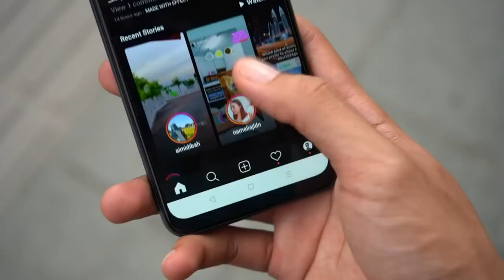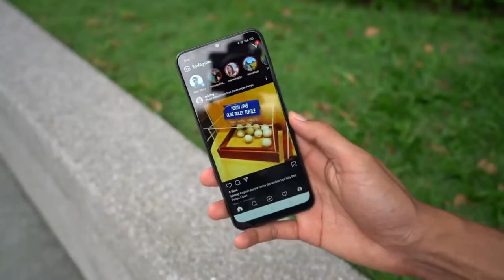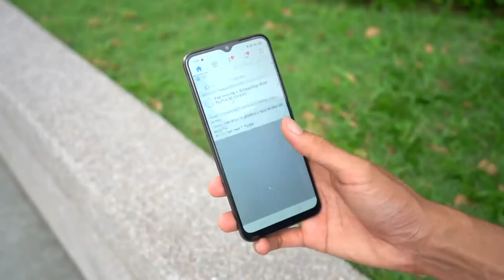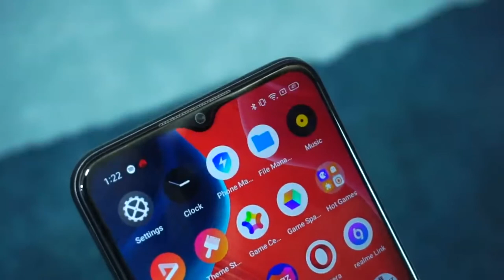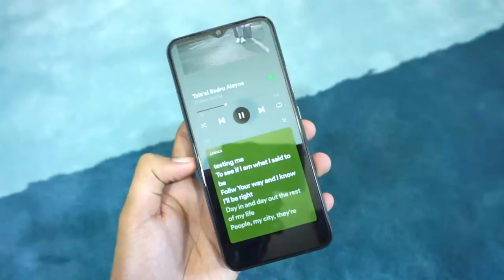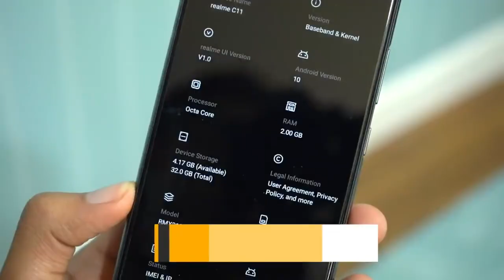Realme C11 - Let's test!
Realme C11